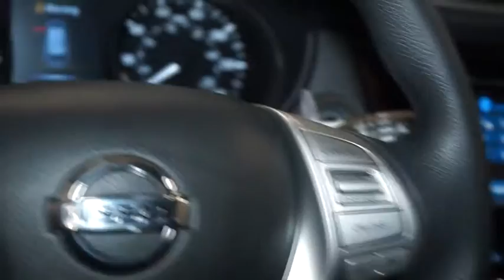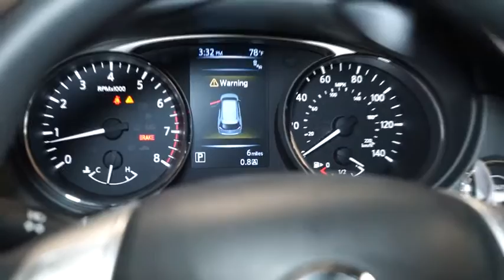2016 Nissan Rogue Hillside, Newark, Union, Elizabeth, Springfield, NJ 360858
Radio w/Seek-Scan, MP3 Player, Clock and Steering Wheel Controls,Integrated Roof Antenna,Wireless Streaming,Radio: AM/FM/CD/RDS/AUX NissanConnect -inc: mobile apps, 6 speakers, 5 color center display audio system, USB connection port for iPod interface and other compatible devices, Bluetooth hand-free phone system and XM Satellite radio,1 LCD Monitor In The Front,Clearcoat Paint,Lip Spoiler,Steel Spare Wheel,Tires: P225/65R17 AS,Black Bodyside Cladding and Black Wheel Well Trim,Galvanized Steel/Aluminum/Composite Panels,Fixed Rear Window w/Fixed Interval Wiper, Heated Wiper Park and Defroster,Chrome Side Windows Trim,Chrome Door Handles,Body-Colored Front Bumper,Compact Spare Tire Mounted Inside Under Cargo,Wheels: 17 Aluminum-Alloy,Fully Automatic Aero-Composite Halogen Daytime Running Headlamps w/Delay-Off,Deep Tinted Glass,Black Grille w/Chrome Surround,Tailgate/Rear Door Lock Included w/Power Door Locks,Variable Intermittent Wipers,Body-Colored Power Side Mirrors w/Manual Folding and Turn Signal Indicator,Body-Colored Rear Bumper w/Black Rub Strip/Fascia Accent,Roof Rack Rails Only,Liftgate Rear Cargo Access,Carpet Floor Trim,Seats w/Cloth Back Material,Power Door Locks w/Autolock Feature,Power 1st Row Windows w/Driver 1-Touch Up/Down,Front Map Lights,Front Cupholder,Glove Box,Driver Foot Rest,Front Bucket Seats -inc: 6-way power driver's seat w/power lumbar support, 4-way adjustable front passenger seat and front seatback storage,Perimeter Alarm,Outside Temp Gauge,Trip Computer,Remote Releases -Inc: Mechanical Cargo Access and Mechanical Fuel,Rear Cupholder,Power Rear Windows and Fixed 3rd Row Windows,5 Person Seating Capacity,Analog Display,Manual Anti-Whiplash Adjustable Front Head Restraints and Manual Adjustable Rear Head Restraints,Full Floor Console w/Covered Storage, Mini Overhead Console w/Storage and 3 12V DC Power Outlets,NissanConnect Selective Service Internet Access,Fade-To-Off Interior Lighting,Interior Trim -inc: Metal-Look Door Panel Insert, Chrome And Metal-Look Interior Accents,Remote Releases -Inc: Mechanical Trunk/Hatch and Mechanical Fuel,Cloth Door Trim Insert,Dual Zone Front Automatic Air Conditioning,Gauges -inc: Speedometer, Odometer, Engine Coolant Temp, Tachometer, Trip Odometer and Trip Computer,HVAC -inc: Underseat Ducts and Console Ducts,Systems Monitor,Cloth Seat Trim,Front Center Armrest w/Storage and Rear Center Armrest,3 12V DC Power Outlets,Full Cloth Headliner,Urethane Gear Shift Knob,Driver And Passenger Visor Vanity Mirrors w/Driver And Passenger Illumination,Engine Immobilizer,Proximity Key For Doors And Push Button Start,Cruise Control w/Steering Wheel Controls,Cargo Area Concealed Storage,Remote Keyless Entry w/Integrated Key Transmitter, Illuminated Entry, Illuminated Ignition Switch and Panic Button,Day-Night Rearview Mirror,Manual Tilt/Telescoping Steering Column,Delayed Accessory Power,40-20-40 Folding Split-Bench Front Facing Manual Reclining Fold Forward Seatback Rear Seat w/Manual Fore/Aft,Cargo Space Lights,Full Carpet Floor Covering,Air Filtration,Driver / Passenger And Rear Door Bins,5.694 Axle Ratio,Electric Power-Assist Speed-Sensing Steering,Automatic Ride Control Suspension,Transmission: Xtronic CVT Automatic -inc: sport mode switch,,4-Wheel Disc Brakes w/4-Wheel ABS, Front And Rear Vented Discs, Brake Assist, Hill Descent Control and Hill Hold Control,14.5 Gal. Fuel Tank,110 Amp Alternator,Permanent Locking Hubs,Battery w/Run Down Protection,Gas-Pressurized Shock Absorbers,GVWR: 4,678 lbs,Strut Front Suspension w/Coil Springs,Front And Rear Anti-Roll Bars,Automatic Full-Time All-Wheel Drive,Single Stainless Steel Exhaust,Multi-Link Rear Suspension w/Coil Springs,Engine: 2.5L DOHC 16-Valve I4 -inc: ECO mode,Outboard Front Lap And Shoulder Safety Belts -inc: Rear Center 3 Point, Height Adjusters and Pretensioners,Curtain 1st, 2nd And 3rd Row Airbags,Dual Stage Driver And Passenger Front Airbags,Airbag Occupancy Sensor,Dual Stage Driver And Passenger Seat-Mounted Side Airbags,RearView Monitor Back-Up Camera,RearView Monitor Rear Camera,Tire Specific Low Tire Pressure Warning,Side Impact Beams,Electronic Stability Control (ESC),Rear Child Safety Locks,ABS And Driveline Traction Control